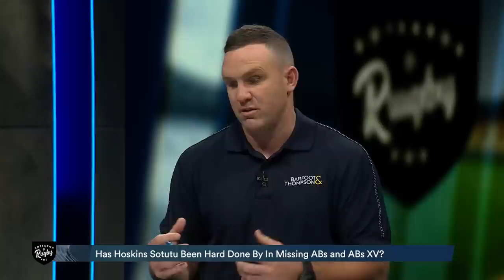Is Ian Foster WRONG about Stevenson and Sotutu? 🤔 The stats tell the story 👀 | Aotearoa Rugby Pod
The Aotearoa Rugby Pod talk about what Dallas McLeod does, and why it has made him a bolter!

They also have a look at Hoskins Sotutu's stats and why they suggest he shouldn't have been discarded completely, as well as predicting who they think will WIN the Super Rugby Pacific FINAL.